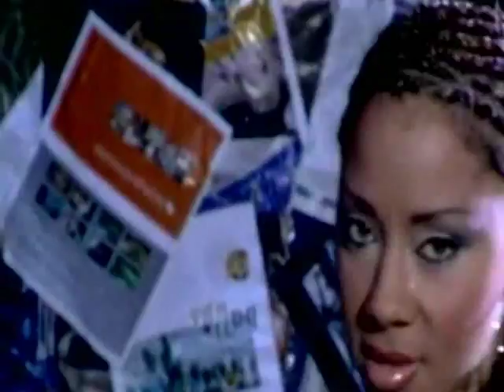Glory - Gata Gargola (Original Song).wmv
Una canción old school de Glory, producida por Alex Gargolas para este disco que es un clásico del perreo y el reggaeton underground.